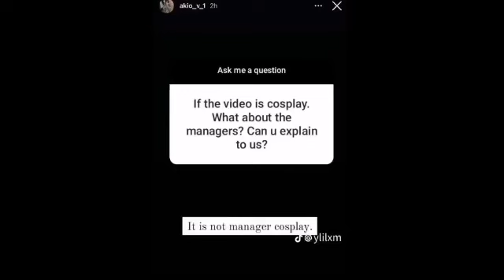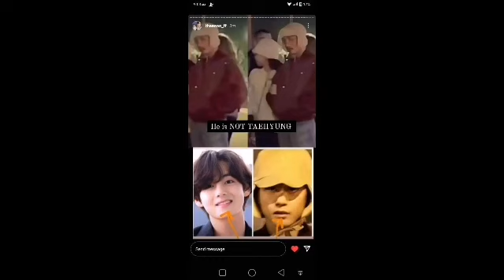Atlast 100%😳truth of kimtaehyung jennie love😍revealed😰| Its not kimtaehyung😲& no more love💔